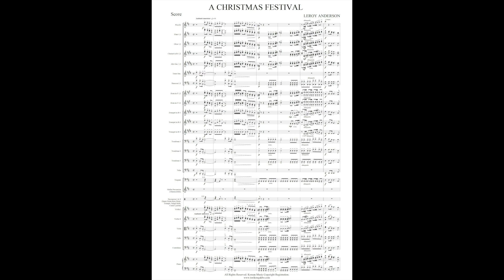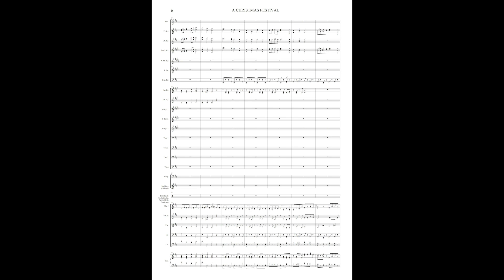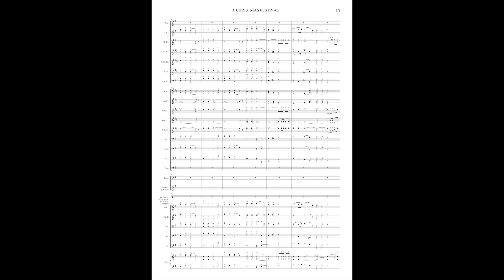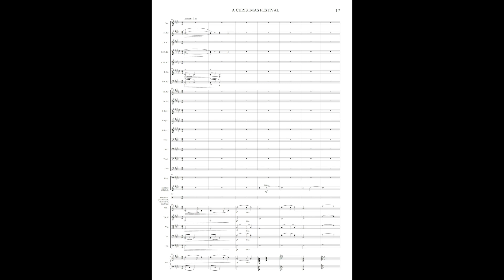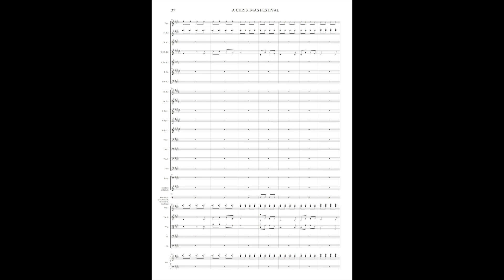크리스마스페스티발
A CHRISTMAS FESTIVAL 오케스트라

크리스마스 메들리 오케스트라악보입니다.